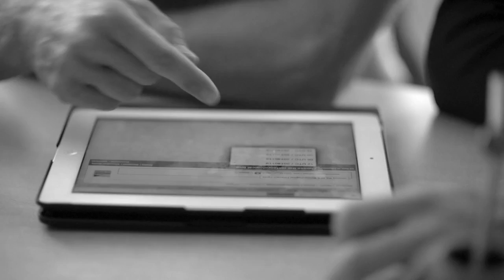The Window HD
Known for iconic, golden granite spires and infamous for long periods of extremely hostile weather, the Chaltén Massif in Patagonia magnetically draws climbers from around the world during the austral summer months. While bouldering, eating and socializing around town fill much of the long, stormy stretches, everything in a climber’s life revolves around the next weather window and getting the chance to send in the mountains.